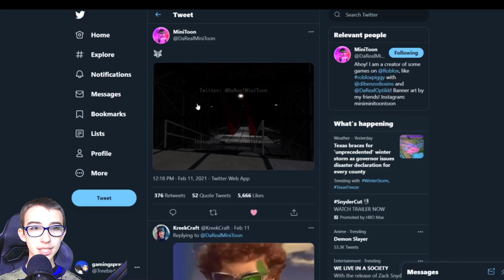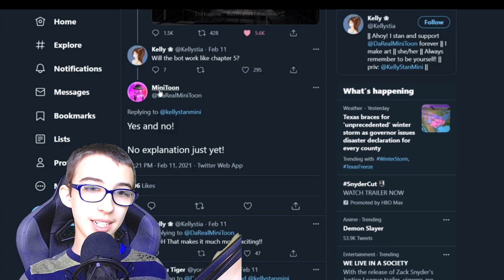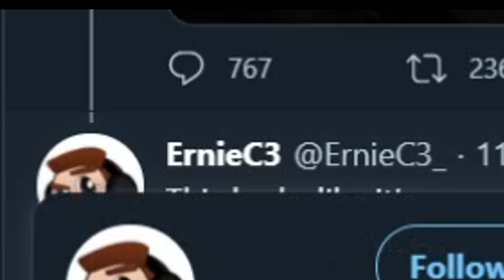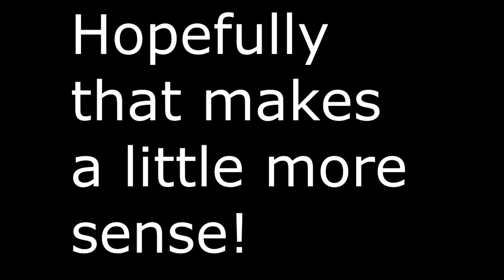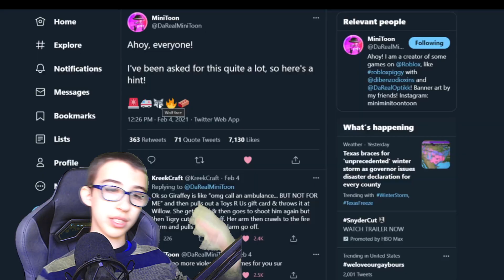WATCH THIS BEFORE playing Piggy book 2 chapter 6! (Release date is TODAY!)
The roblox Piggy book 2 chapter 6 release date is COMING UP!! So i decided to make this video going through all the leaks/tweets on it.. As well as going into a Piggy chapter 6 game to get a feel for it! Keep in mind there are some leaks that didn't make it in due to the fact that i filmed this about a week before the updates gonna come out.. Lets do it! ;D

🎮GAMES🎮

📣PROMOTION📣

🚨ANOTHER VIDEO🚨

I hope you have enjoyed! Check out this next video where i play a FANMADE Piggy chapter 5!!

SEE YOU OVER THERE! :D